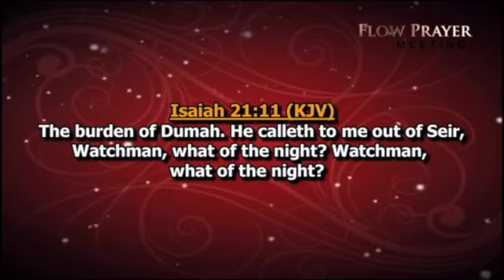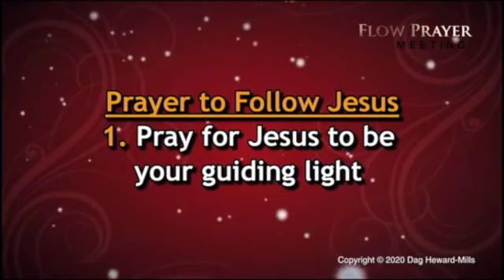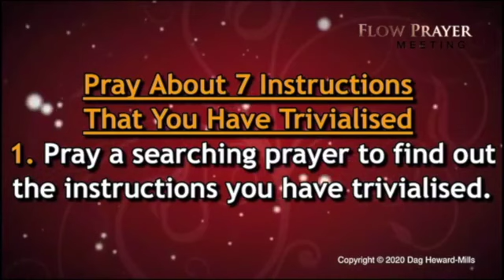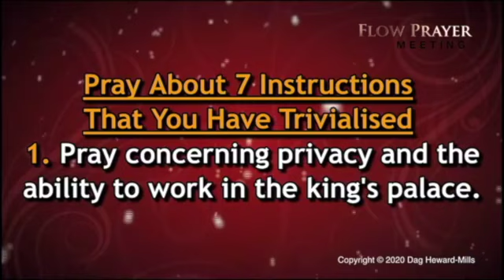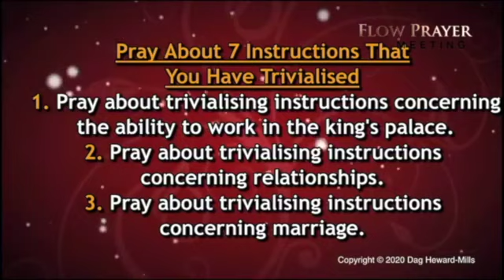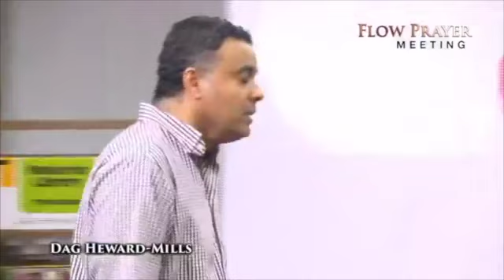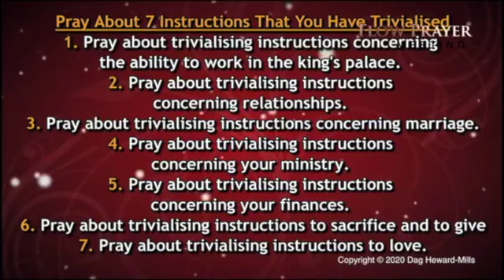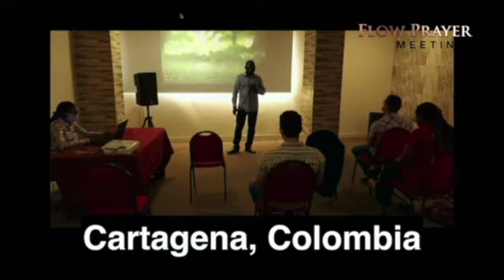FLOW Prayers for the 8 Things You Have Trivialized in Your Life